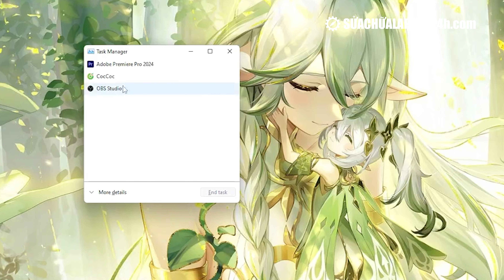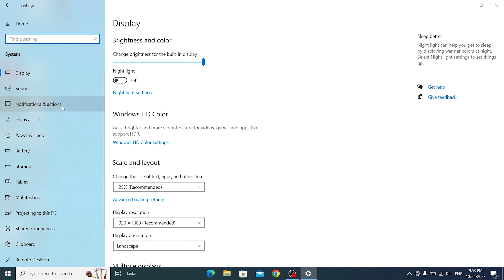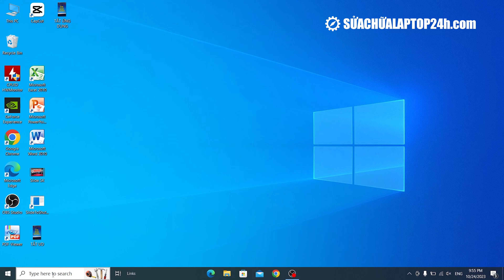FPS khi chơi game thấp và cách khắc phục hiệu quả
Thực hiện
Nội dung: Tâm Títt
Dẫn | Reviewer: Emiya Khoa
Quay phim | Hậu kỳ: Emiya Khoa

Thông tin :
🔶Cập nhật những thủ thuật công nghệ mới tại: